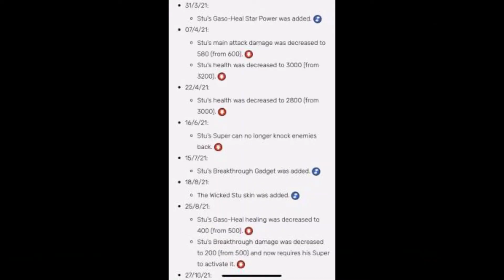All of your brawl stars pain in one video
All of your suffering and pain in brawl stars are here in 1 videos
(this video almost kill my laptop so yeah)